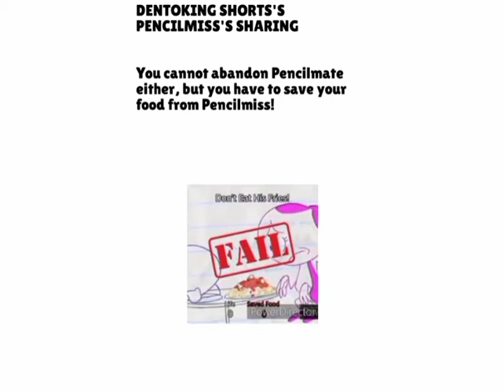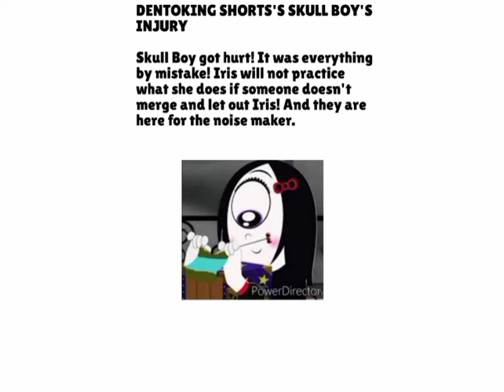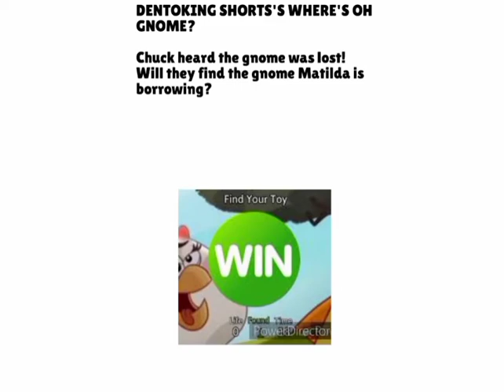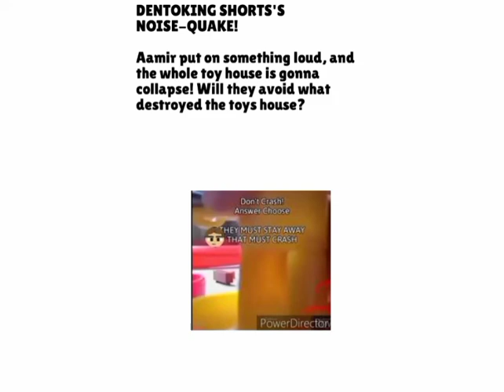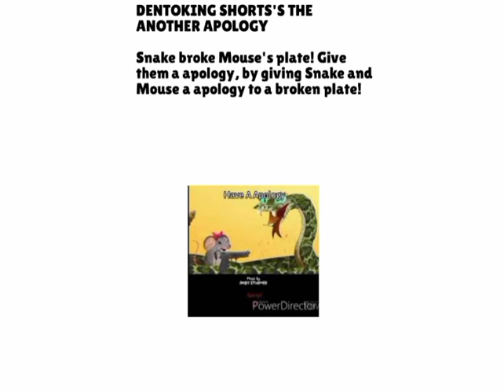Dentonking Shorts | Every Ad Of The Day (Part 2) | Story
Now I have all of the Dentonking Shorts Ads to make the parts playlist!